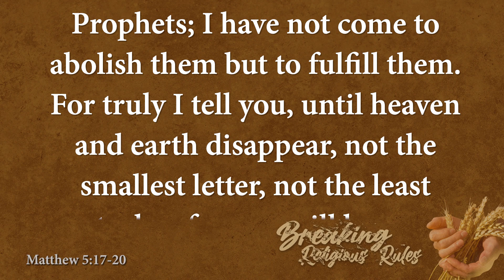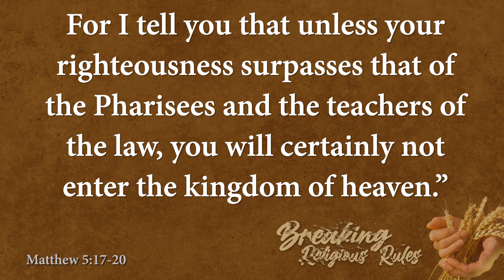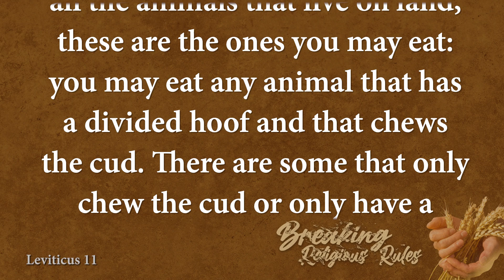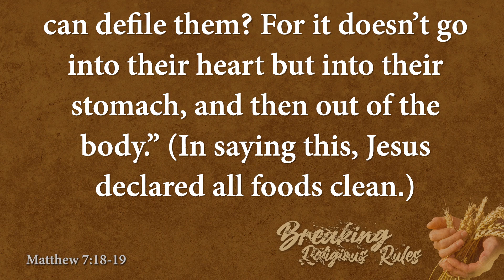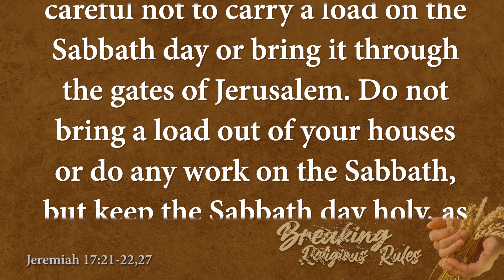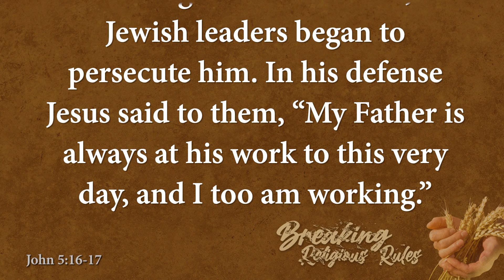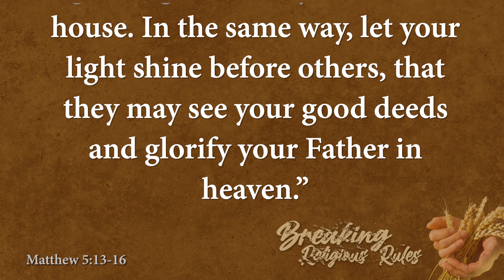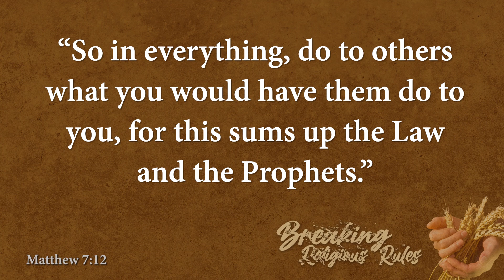Breaking Religious Rules (5/19/24)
Some people say that rules were made to be broken. Others say “the rules are the rules for a reason.” Then, Jesus comes along and says, “People, it’s not even about the rules!” So, what does he mean? That all the boundaries are gone and we can just live any way we want? No, Pastor Mike says it’s something even better than that. Join him as he explains.